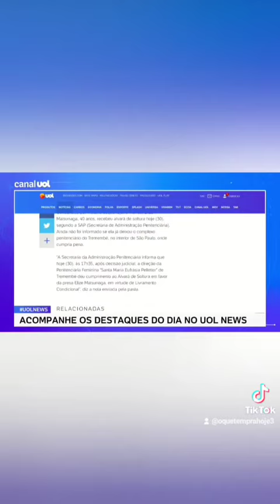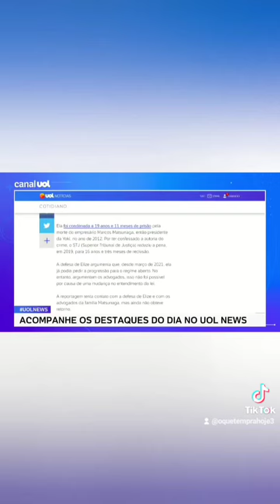Justiça concede liberdade condicional a Elize Matsunaga ..